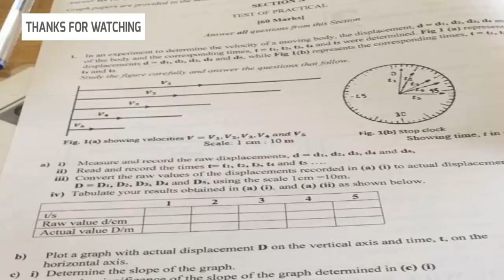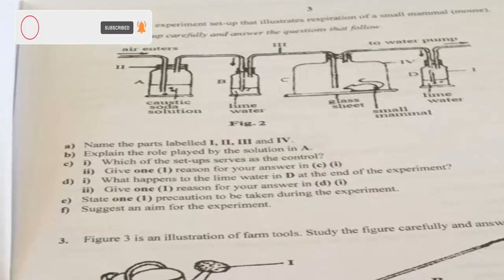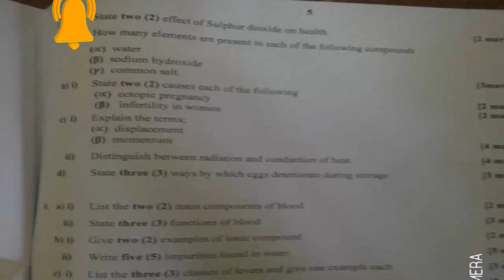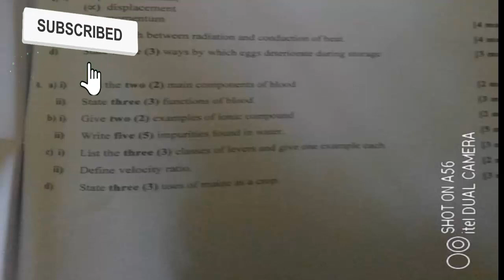NABPTEX 2022 || SCIENCE PAPER 2 Out NOW❤❤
This video contains picture slides of Napbtex 2022 science paper 2